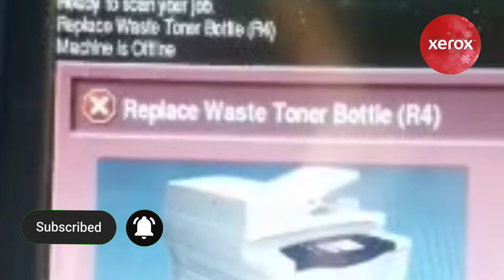Replace Waste Bottle : Xerox 5855 Photo Copier Machine Toner Bottle - Permanent Solved -Xerox Serial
Assalam_u_Alaikum
Bhai agar ap ko kisi bat ki samaj na ai ho tu ap mujy se isi video me se  comment kar k poch shakty hain. Video dykanay ka Shukariya.
Tray lift nihe ho rahi ? is ko kasy thik kara gaye ? | Xerox 5755 Xerox 5855
Xerox 5755 | Fuser Module R3 | Lock Ka Dasi Totika | How to Xerox | Heater Unit | Xerox 5855